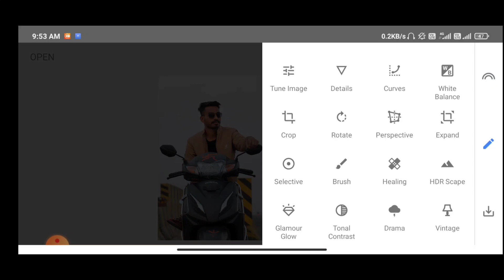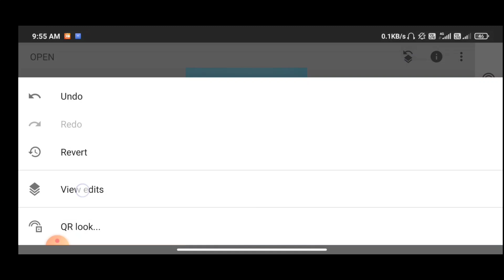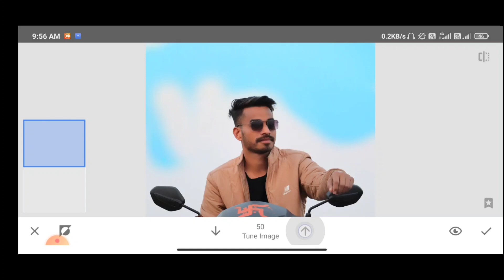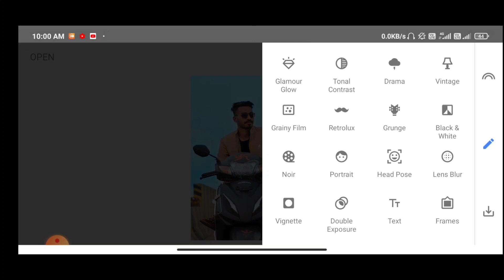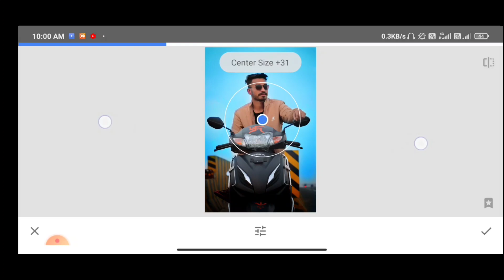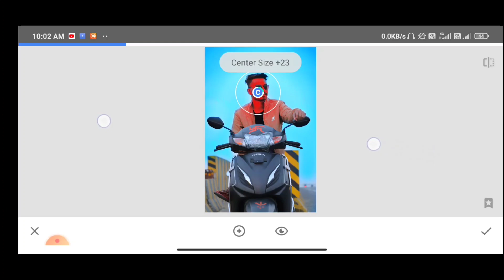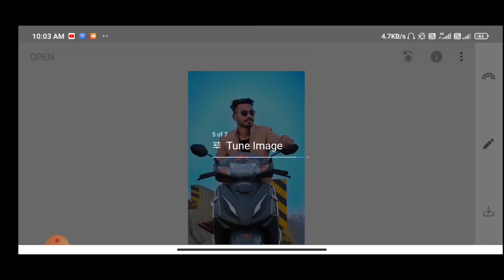Snapseed Sky Change Photo Editing | Snapseed Photo Editing Tutorial | Ms Editing